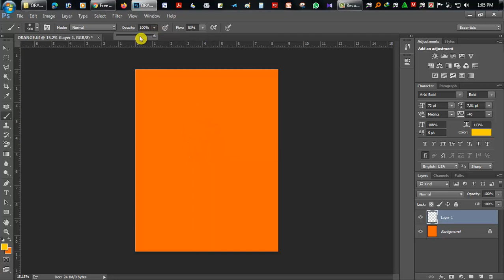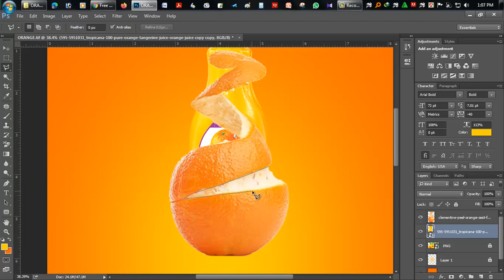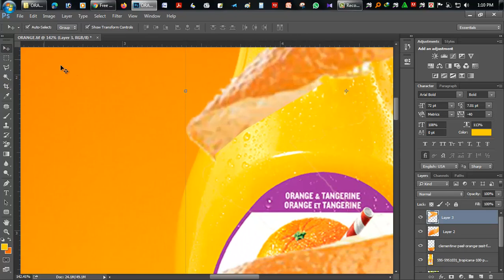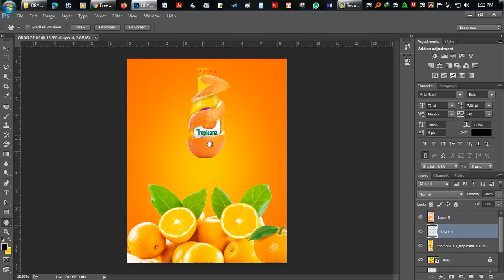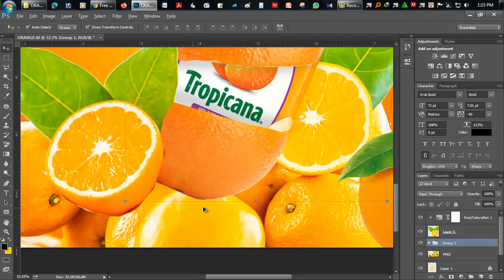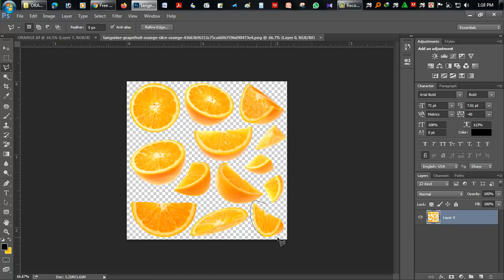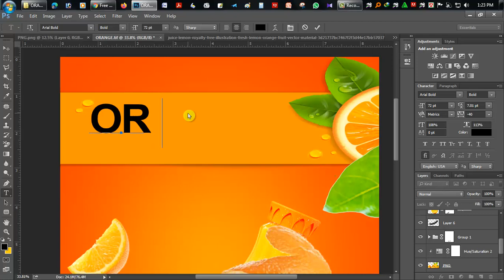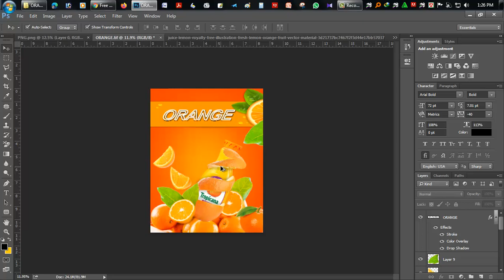Orange Drink Poster Design | Adobe Photoshop CC Tutorial | Shubhro Media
Hello I hope You are well,
This video tutorial I share some new & soft editing technique

flyer restaurant psd
flyer fast food psd free
flyer restaurant vector
flyer restaurant gratuit
flyer snack psd
flyer food
pizza flyer free template
restaurant flyer